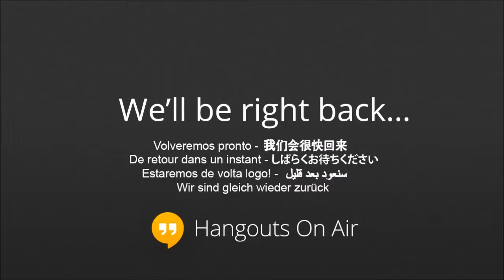PR for Startups Silicon Valley Style - Streamed on Sep 5th, 2013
Workshop: PR for Startups Silicon Valley Style: How to Grow Your Company
Date: Sep 5th, 2013
Speakers: Lori Teranishi, Lauren Scherr, Darren Kimura, Clifton Kagawa
Location: Manoa Innovation Center
Presented by: High Technology Development Corporation